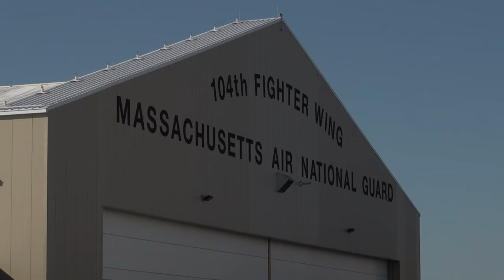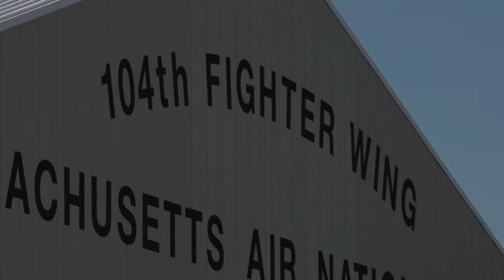Operation Noble Defender 22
113th wing. 113th Wing Public Affairs NORADONE 113th Wing DC Air National Guard
Operation Noble Defender.

Operation Noble Defender
UNITED STATES
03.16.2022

Film Credits: Video by Senior Master Sgt. Craig Clapper
CONR-1AF (AFNORTH)